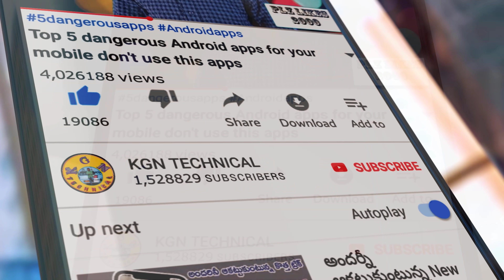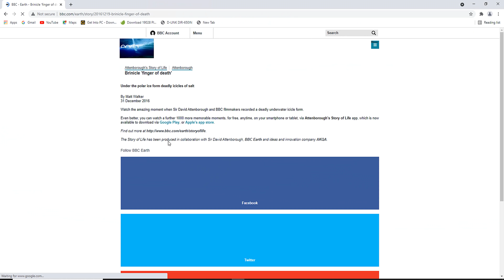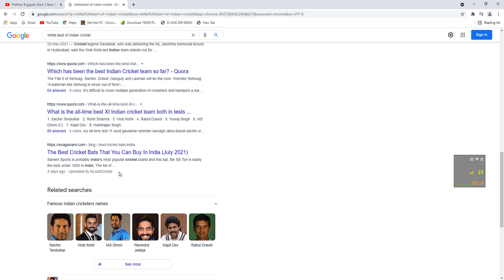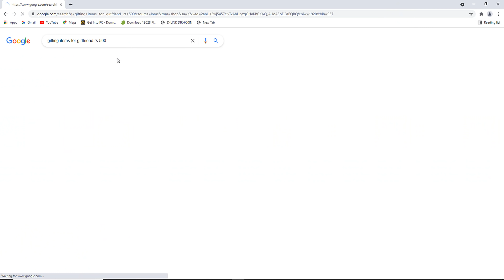GOOGLE లో Search చేయడానికి 10 అద్భుతమైన Secret ways in Telugu | Google new 10 Ways To Google Search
GOOGLE లో Search చేయడానికి 10 అద్భుతమైన Secret ways in Telugu | Google new 10 Ways To Google Search Telugu

Hello friends, today we have come up with a very unique video wherein you'll learn different ways to search on google. Yeah, different... Like I'll be teaching you how to find deleted pages on google, using this very simple trick. In fact, we'll show you how to search on SEO- Search engine Optimization, in a way that will give you exactly that information which you want. No unnecessary extra information!! And trust me, after watching today's video, you'll be among that 4% of people in the world, who actually know how Google works... I mean how to search in different ways in Google. So what are you waiting for?

KGN TECHNICAL